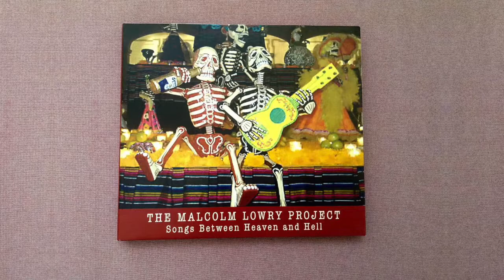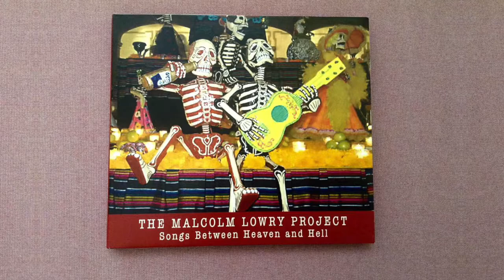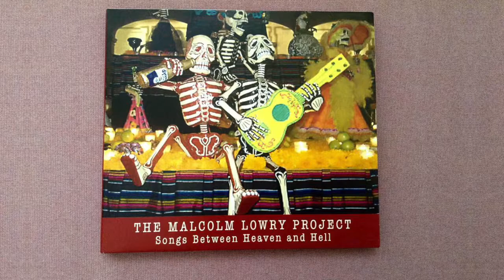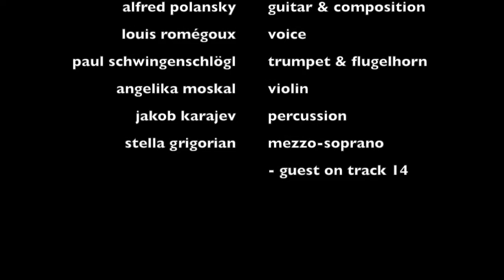The Malcolm Lowry Project - Old freighter in an old port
Alfred Polansky's musicalization of Malcolm Lowry's poem "Old freighter in an old port" by THE MALCOLM LOWRY PROJECT on the album "Songs Between Heaven and Hell"

OLD FREIGHTER IN AN OLD PORT

It had no name and we docked at midnight.
Nor could girls, shadowed at the dead car halt,
Laughing in linked quintets in the lamplight,
Leaven our hearts embittered with sea salt.
There was no beauty then about that place.
But waking early, to see near at hand
They wharf, road, and market, friendly clock face,
– The very lineaments of a new land –
Our flag run up the post office in spring,
Whose each stone seemed to promise news from one
Loved, and from our rusted bow the soaring
Car lines burning straight-ruled into the sun –
Emergence was of Christian from Despond
And Friday's print for Crusoe in the sand.

Songs between Heaven and Hell: Alfred Polansky’s compositions on Malcolm Lowry’s poems, as part of a long-term project, in which the cultural and poetic peculiarities and uniqueness of the ‘Old World’ are accentuated by his musical conception.